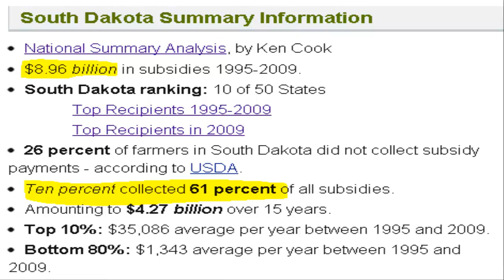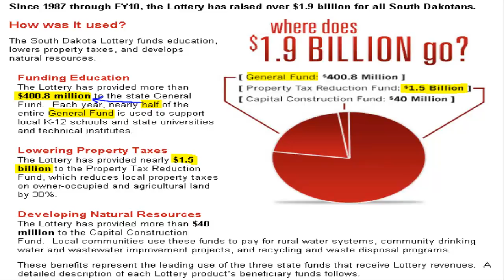Response to Daugaard South Dakota Budget Proposal - Sioux Falls Legislative Coffee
- I went to my first legislative meeting open to the public this morning.  I share some of my thoughts around how we can avoid cutting the already under-funded education and programs for children with special needs.

References